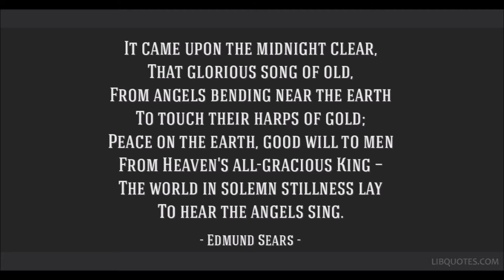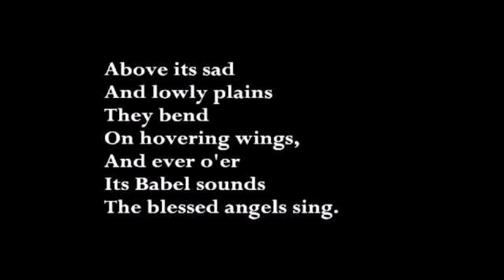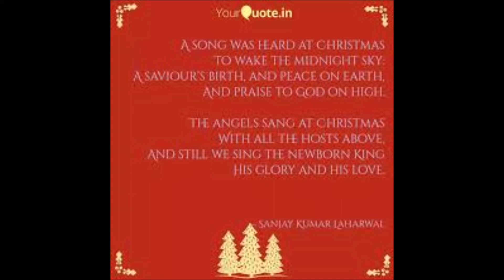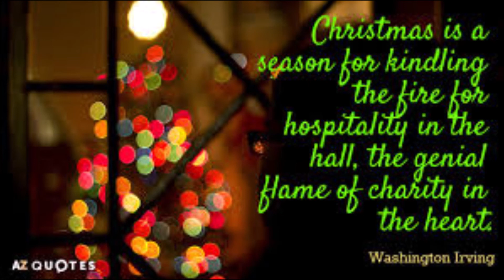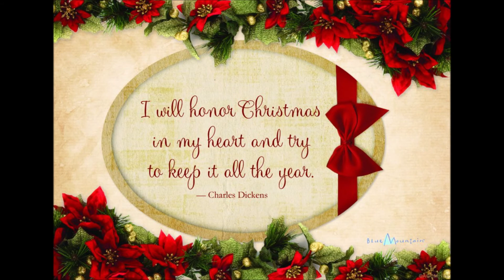It Came Up on Midnight Clear | Instrumental Karaoke | Piano Hymns | Christmas Carol | Mystic Keys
Piano Instrumental of Hymn It came up on Midnight Clear by Mystic Keys

Lyrics
1 It came upon the midnight clear,

2 Still through the cloven skies they come

3 And ye, beneath life's crushing load,
O rest beside the weary road,

4 For lo! the days are hastening on,
by prophet seen of old,
when with the ever-circling years
shall come the time foretold
when peace shall over all the earth
its ancient splendors fling,
and the whole world send back the song
which now the angels sing.